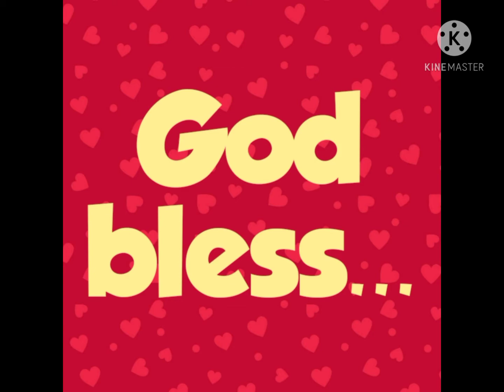🌻CHINESE BITES NOODLES COOKED WITH BROCCOLI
INGREDIENTS:
Cooking oil
Beef broth cube
Broccoli florets
Carrot
Celery
Onion
Spring onions
Boiled Chinese Noodles.
Cornstarch and water mixture

Tender beef slices seasoned with salt and powdered sugar (Paminta) coated with cornstarch

For the sauce: mixture of garlic, ginger, lemon juice (Calamansi), water, soy sauce (Toyo) & fish sauce (Patis) sugar and cooking oil.

COOKING PROCEDURE:
Heat water in a pan. Add the noodles. Boil, drain and set aside.

Heat cooking oil in a pan. Add the seasoned beef slices coated with cornstarch. Fry until cooked medium rare. Set aside.

In the pan, stir fry Broccoli and carrot slices. Set aside.

Pour sauce in the pan. With continuous stirring add the cornstarch and water mixture and the beef broth cube.

Add the fried coated beef. Boil.

Add the boiled noodles and stir fried vegetables. Mix well.

Add the onion, spring onions and celery slices. Mix, cover and simmer.

Cooking is done.